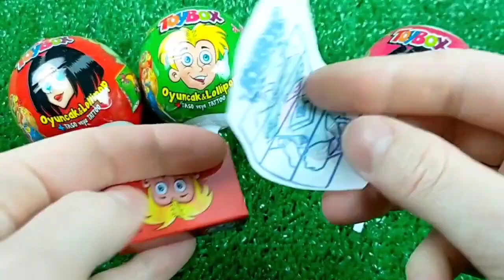Candies Some Lot's of candies DisneyCandies Some Lot's of candies Disney